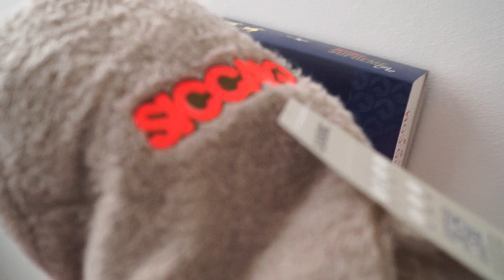Siccaro tørredækken: Sådan får du den på din hund